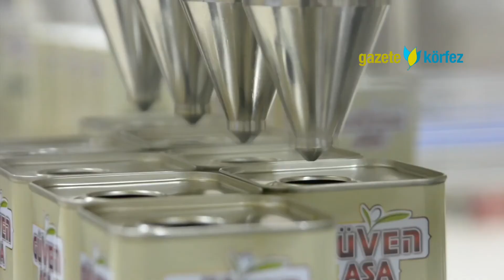Sağlığımızla oynuyorlar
İnternet üzerinden belirli bir adresleri ve firmaları bulunmayan kişilerce 5 litrelik 4 teneke sızma zeytinyağı 320 liraya satılan ürünlerin gerçek zeytinyağı olmadığını belirten Edremit Ticaret Odası (ETO) Meclis Başkanı Mehmet Hakkı Semerci, tüketicileri bu konuda uyardı.
Semerci AA muhabirine yaptığı açıklamada; koronavirüs (Kovid – 19) sürecini dünya ve ülke olarak yaşadıktan sonra insanların sağlıklarına daha çok dikkat ettiklerini ve zeytinyağı tüketiminin de buna paralel olarak daha da arttığını söyledi...